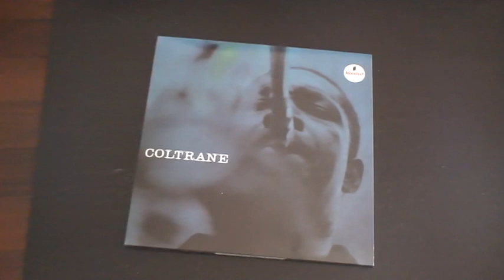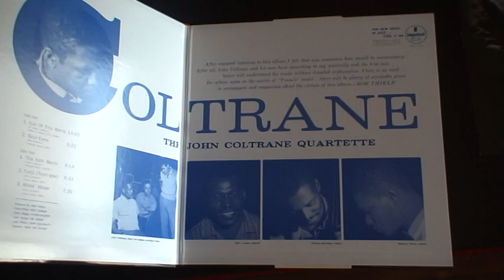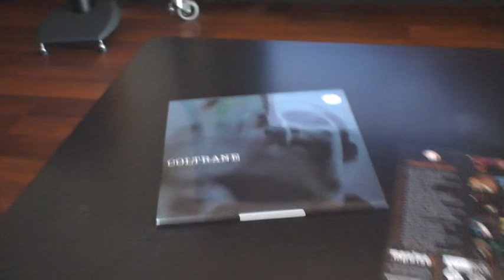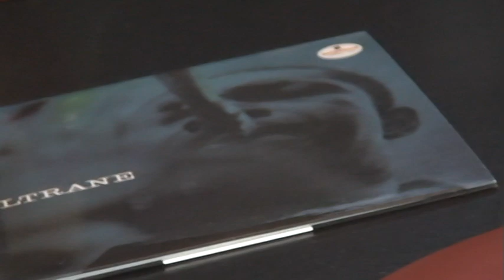ViciAudio - John Coltrane - Coltrane (Analogue Productions 2x LP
(Make sure to select the highest playback resolution available - should be 480p - for the best audio quality. It does make a difference, the audio is much less compressed by Youtube if the highest resolution is selected.)

John Coltrane's "Coltrane" 1962 Impulse! album now remastered by Kevin Gray and Steve Hoffman for Analogue Productions on 2x LP cut @45rpm.

Sound "signature" on this remaster is a little different from the usual Coltrane/RVG sound on Impulse!, with the sax being not as upfront as we can hear on other versions, and the drums a little overpowering. My guess is that this approach was chosen to avoid any side effects of making EQ changes to replicate the original release sound (somewhat brighter according to most opinions), instead just keeping the sound presentation of the original recording. Anyway, it sounds great :)